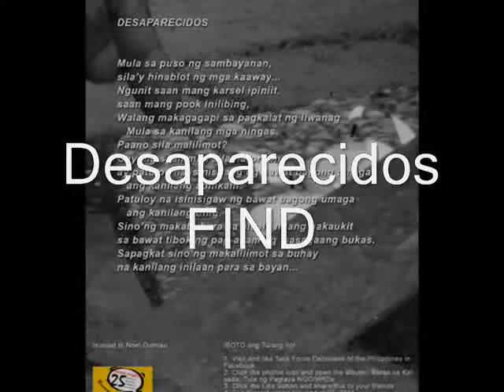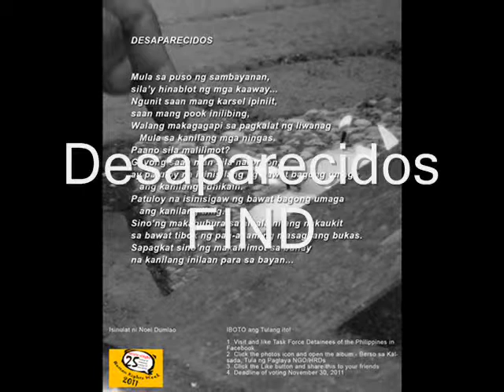Berso sa Kalsada, Tula ng Paglaya Grand Winner HRD Category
Beinte Singko: Festival of Memories, Creation of New Stories

DESAPARECIDOS
isinulat ni Noel Dumlao para sa FIND

Mula sa puso ng sambayanan,
sila'y hinablot ng mga kaaway...
Ngunit saan mang karsel ipiniit,
saan mang pook inilibing,
Walang makagagapi sa pagkalat ng liwanag
 Mula sa kanilang mga ningas.
Paano sila malilimot?
Gayong saan man sila naroroon,
ay patuloy na isinisilang ng bawat bagong umaga
 ang kanilang adhikain.
Patuloy na isinisigaw ng bawat bagong umaga
 ang kanilang tinig.
Sino'ng makabubura sa alaala nilang nakaukit
sa bawat tibok ng pag-asam ng masagaang bukas.
Sapagkat sino'ng makalilimot sa buhay
na kanilang inilaan para sa bayan...